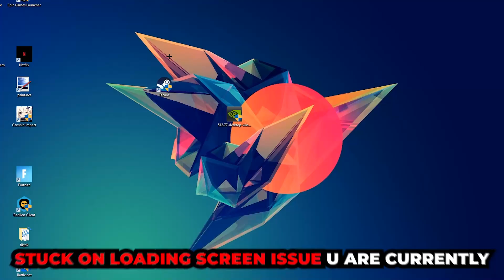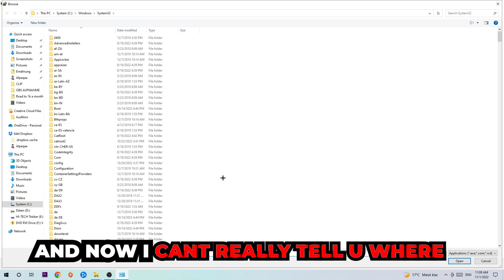Grim Dawn – How to Fix Black Screen & Stuck on Loading Screen